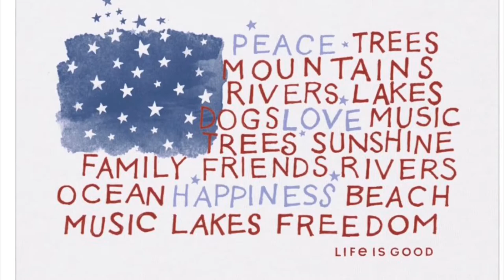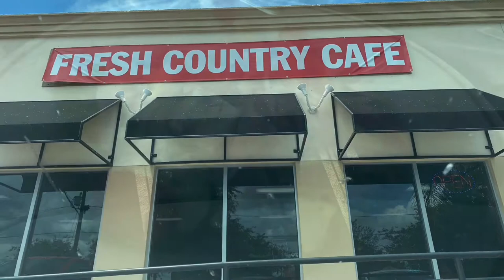June 2nd, 2020 - My Day in 123 Seconds - Extended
Finishing up the rain barrel area and adding a shelf and potting table. (An old camp table) Scott 🦚 is back showing off for the ladies. Mister needs belly rubs.
Music from Audio- Country Cue, The Creek & Mexicana En Lele